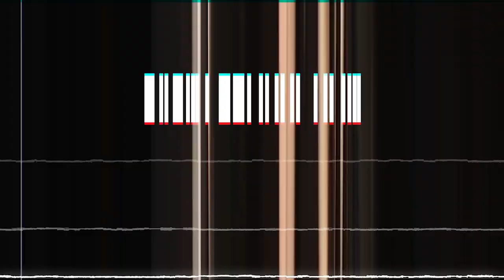Official BCHL Highlights | Coquitlam vs. Chilliwack - Sept. 26th, 2023